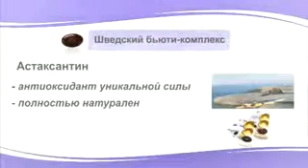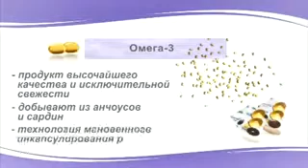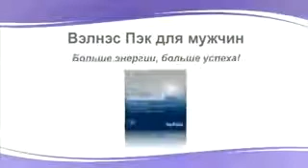Wellness.avi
Комплекс для мужчин и женщин